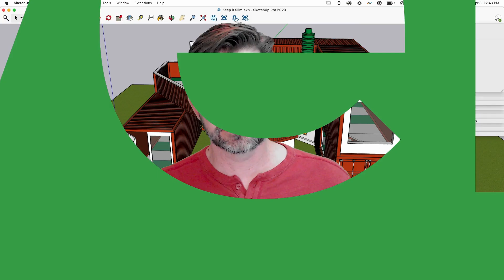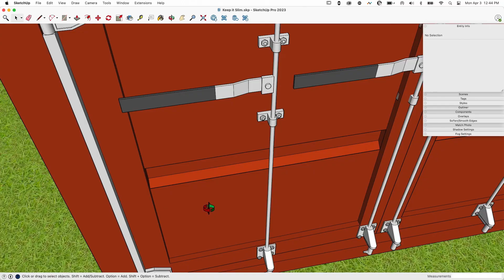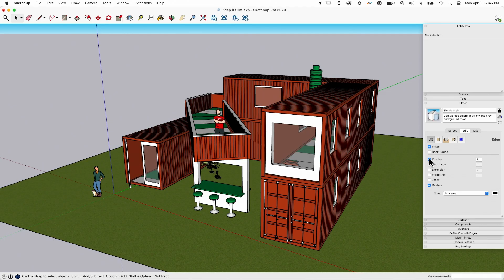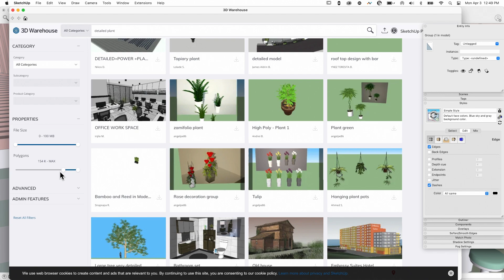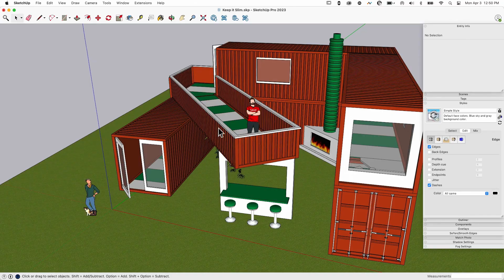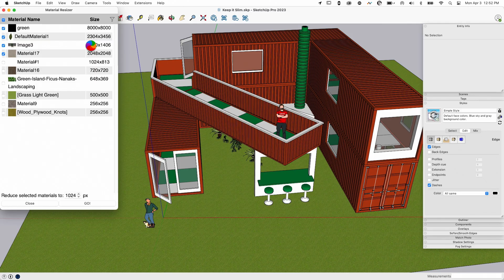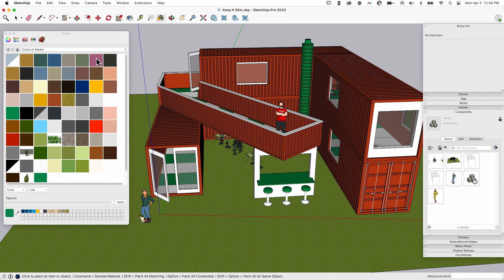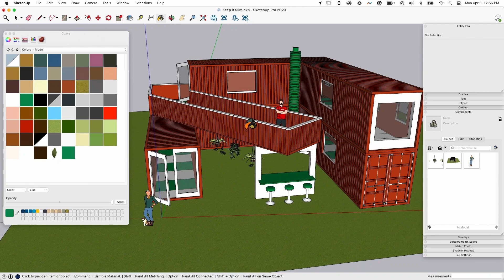Keeping Your Model Performant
What is worse than a bloated, slow SketchUp model? NOTHING. Nothing is worse. In this Video Aaron will give you his top tips for keeping your models working well and taking up as little hard drive space as possible.